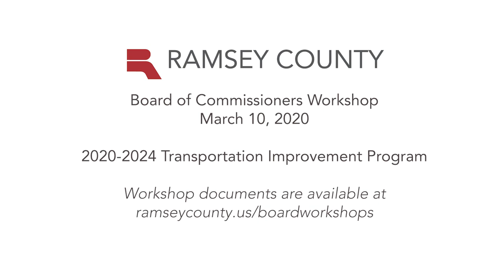Board Workshop - 2020-20204 Transportation Improvement Program